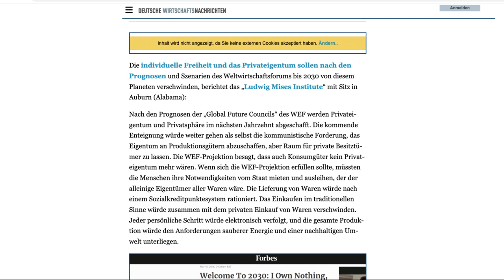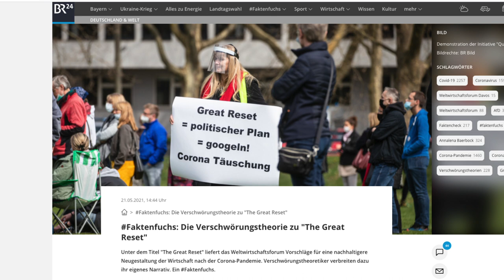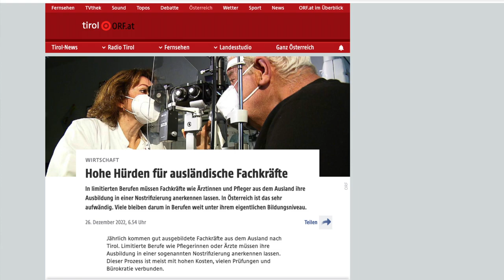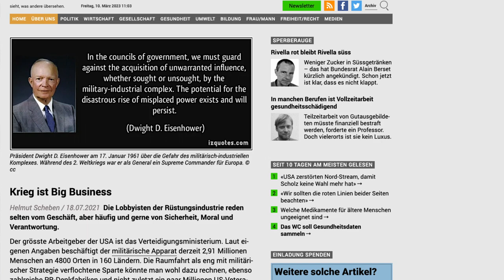TIER- UND MENSCHNUTZHALTUNG | H. G. Wells Die Zeitmaschine | Aktuelle Betrachtung & Analyse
Das Rad der Zeit
"Aufzucht bis Schlachtung"

Die nachfolgende Aufzählung enthält eine Auswahl von manifesten gesellschaftlichen Auseinandersetzungen zwischen Gruppierungen mit gegensätzlichen Interessen, die zum Teil schon in klassischen marxistischen Texten als exemplarische Klassenkämpfe interpretiert wurden, ohne dass diese Interpretation vom Mainstream der historischen Forschung geteilt wird.

Frühe Neuzeit

Frühbürgerliche Revolution
Reformation und Deutscher Bauernkrieg ab 1524
Niederländischer Aufstand
Englischer Bürgerkrieg
1744 Weberaufstand (révolte des Canuts) in Lyon
1775 Mehlkrieg (guerre des farines)
1785/6, 1793 und 1798 Weberaufstände in Schlesien

Moderne

Französische Revolution ab 1789
Aufstand der Seidenweber in Lyon 1831 – gilt häufig als Beginn der modernen Arbeiterbewegung
Chartisten­bewegung in England 1838–1848
1844 Weberaufstand in Schlesien
1848 Märzrevolution in Deutschland und weitere Revolutionen in Europa
1871 Pariser Kommune
1905 Gescheiterte Revolution in Russland
1917 Februarrevolution in Russland
1917 Oktoberrevolution in Russland
1918/19 Novemberrevolution in Deutschland/Spartakusaufstand/Rätebewegung
1919/20 Fabrikbesetzungen und Arbeiterräte in Italien
1919 Aufstand in der französischen Schwarzmeerflotte
1920 Kapp-Putsch und Ruhraufstand

Letzten hundert Jahre

Wirksamkeit der modernen Propaganda nach dem Erscheinen Edward L. Bernays' bekannteste Publikation, "Propaganda" (1928), die nach Crystallizing Public Opinion (1923) als das zweite grundlegende Werk des Freud-Neffen zur modernen Propaganda und Öffentlichkeitsarbeit (Public Relations) betrachtet wird.

Zukunft

Die (legale) Integrale Revolution zur Volldemokratischen Re=publik im Geiste des George M. Grow und der Bücher des Lebens.

Motto

Spring vom Rad der Zeit